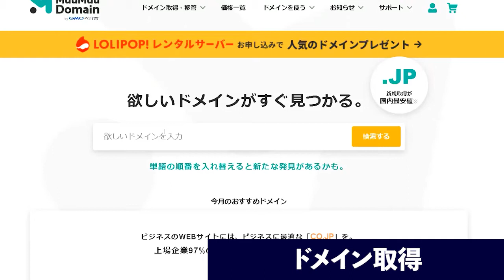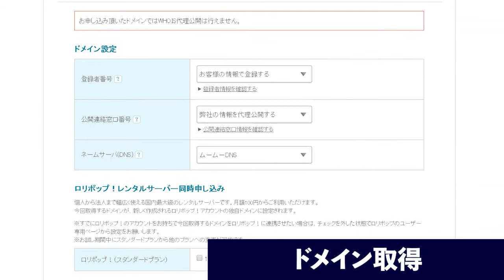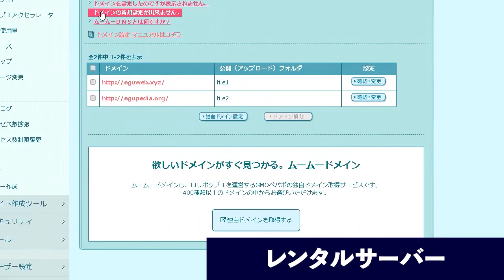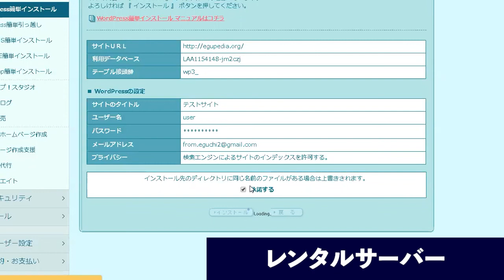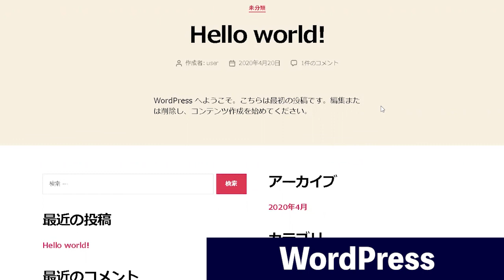【WordPressワードプレスの始め方・使い方】独自ドメインとレンタルサーバー｜wordpress tutorial for beginners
初心者向けWordPress講座（初めてのワードプレス）
WordPress入門読本｜初心者の為のブログ・ホームページ作成

▼ワードプレスを始めるならロリポップ

WordPressを始める皆さまに、敬意と感謝を込めて。
With respect and gratitude to everyone who started WordPress.

▼ワードプレスのスキルアップはこちら

まだまだスキルアップ中の身分ではありますが、CSSの使い方がだんだんと分かってきたので動画にしてみました。これからCSSを使ってWEBサイトを作ってみたいという方のご参考になれば幸いです。

I'm still improving my skills, but I've gradually learned how to use CSS, so I made a video. I hope it will be helpful for those who want to create a website using CSS from now on.